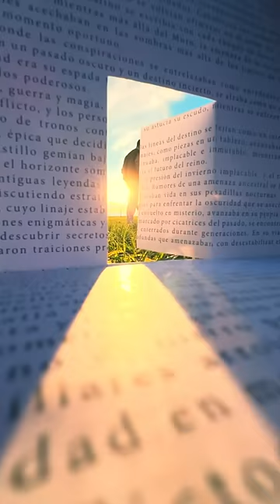Magic door☀️📱 with @xiaomi